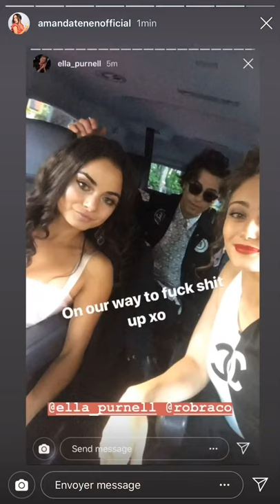Rob Raco: friend’s story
Actu Rob Raco